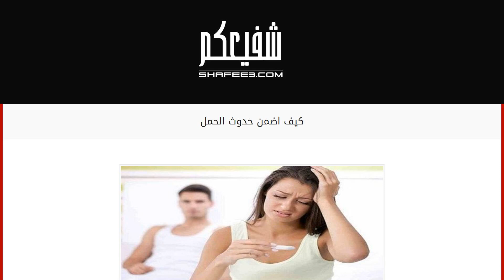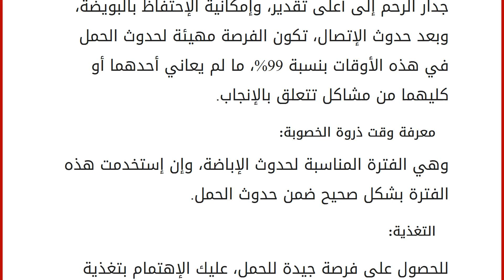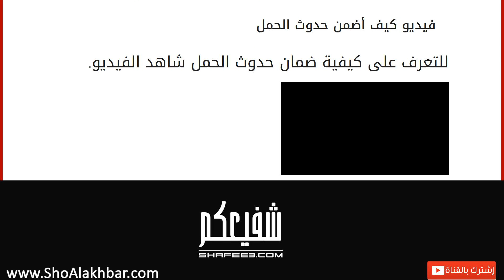كيف اضمن حدوث الحمل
يعتبر الحمل من أكثر الأمور التي تثير قلق المرأة، فهي بالتأكيد تريد الحصول على طفل ليكون زينة لها في طفولته، وسنداً له في المستقبل، فما أن تتزوج المرأة حتى تبدأ بالتفكير في الحمل، وتبدأ رحلة من الضيق النفسي كلما شعرت بإقتراب موعد الدورة الشهرية، وتمر بحالة من الإكتئاب قد تستمر لأسبوع كامل عندما تفاجأ بدم الحيض ، فالضغوطات التي تتعرض لها المرأة سواء من الزوج أو عائلته تجعلها تفكر جدياً في الحصول على طفل هذا التفكير يبدأ منذ اللحظة الأولى من الزواج.
كيف يحدث الحمل:
بداية وجب التعريف بالحمل ومعرفة كيفية حدوثه:
الحمل: هوعملية فسيولوجية طبيعية تبدا من وقت تلقيح البويضة إلى وقت خروجها من الرحم، ويتم بتلقيح البويضة من خلال الإتصال الجسدي بين الرجل والمرأة حيث تخرج البويضة الناضجة من مبيض المرأة في منتصف وقت حدوث دورتين متتاليتين " الدورة الشهرية " فإذا حدث جماع خلال هذه الفترة يتحد الحيوان حيث تلت